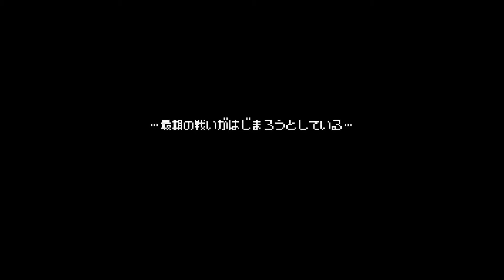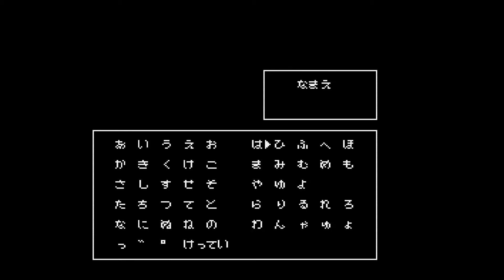ハイドライド3 闇からの訪問者【ファミコン 3分プレイング #0461】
1989年02月17日にファミリーコンピュータのソフトとしてナムコから発売された「ハイドライド3 闇からの訪問者」の3分プレイング動画です。